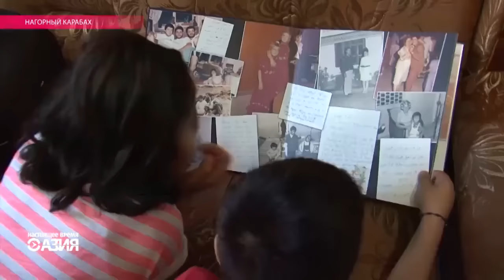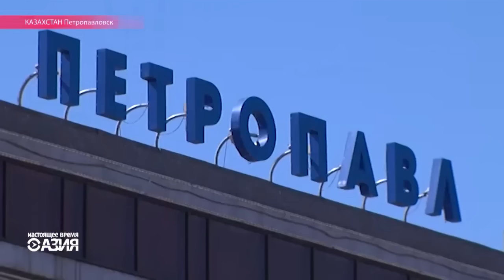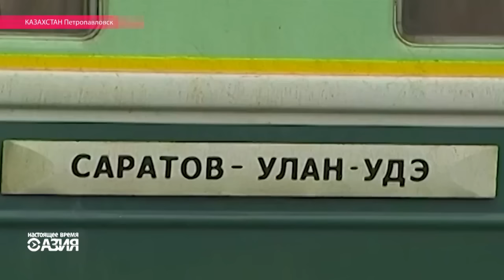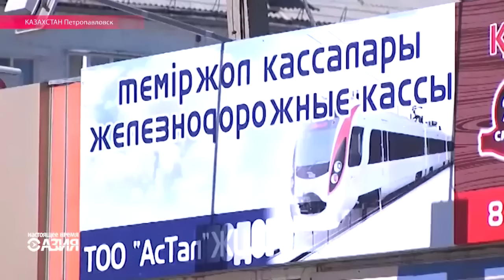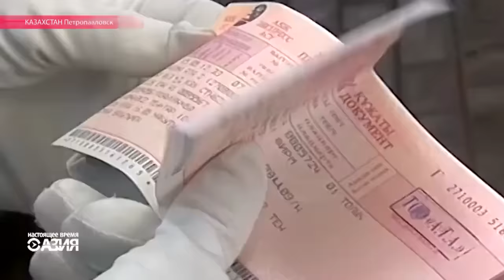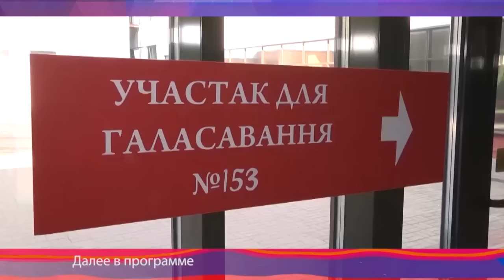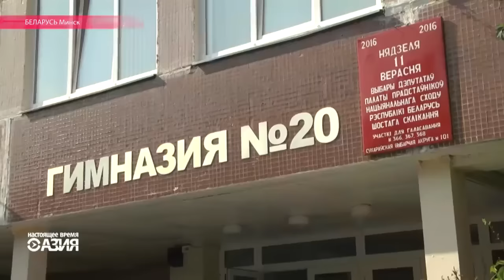Настоящее Время - Азия. 14 сентября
Первые итоги перемирия в Сирии. Казахстан и Россия не смогли договориться о передаче Казахстану железнодорожной станции Петропавловск, которая сейчас находится под полным контролем РЖД. ЕС и США сомневаются в честности парламентских выборов в Беларуси.